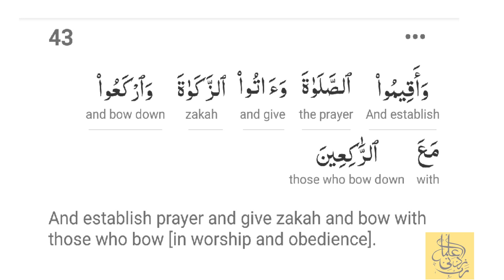Memorize Surat Al-Baqarah with Tajweed and English Translation | Surah Baqara Ayah 43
Qari: Sheikh Husary

The translation is taken from the android app: Al-Quran(Tafsir & by word)

Virtues of memorizing the Qur'an:

Whoever memorizes Qur'an and acts upon it, Allaah will reward him and honour him greatly for that, so that he will rise in status in Paradise to a level commensurate with what he memorized of the Book of Allaah.

Al-Tirmidhi (2914) and Abu Dawood (1464) narrated from ‘Abd-Allaah ibn ‘Amr that the Prophet (peace and blessings of Allaah be upon him) said: “It will be said to the companion of the Qur’aan: Recite and rise in status, recite as you used to recite in the world, for your status will be at the last verse that you recite.” This hadeeth was classed as saheeh by al-Albaani in al-Silsilah al-Saheehah, 5/218, no. 2240, after which he said:

Note that what is meant by the “companion of the Qur’aan” is the one who memorizes it by heart, as the Prophet (peace and blessings of Allaah be upon him) said, “The one who knows more Qur’aan should lead the people in prayer,” meaning the one who has memorized the most.  The differentiation in status in Paradise will depend on how much was memorized in this world, not how much one will recite on that day as some people imagine. This clearly points to the virtue of the hafiz who has memorized the Qur’aan, but that is subject to the condition that he memorizes it for the sake of Allaah, not for worldly purposes or financial gain. Otherwise the Prophet (peace and blessings of Allaah be upon him) said: “Most of the hypocrites of my ummah are among those who have memorized Qur’aan.”

Concerning the virtue of the hafiz who memorizes the Qur’aan, al-Bukhaari (4937) narrated from ‘Aa’ishah that the Prophet (peace and blessings of Allaah be upon him) said: “The likeness of the one who reads Qur’aan and memorizes it is that he is with the righteous honourable scribes. The likeness of the one who reads it and tries hard to memorize it even though it is difficult for him, he will have two rewards.”

For the hafiz who has memorized the Qur’aan, praying qiyaam al-layl is easy. And the Qur’aan will intercede for him on the Day of Resurrection, because the Prophet (peace and blessings of Allaah be upon him) said: “Fasting and the Qur’aan will intercede for a person on the Day of Resurrection. Fasting will say, ‘O Lord, I deprived him of food and desires during the day, so let me intercede for him.’ The Qur’aan will say, ‘O Lord I deprived him of his sleep at night, so let me intercede for him.’ Then they will both intercede for him.” Narrated by Ahmad, al-Tabaraani and al-Haakim; classed as saheeh by al-Albaani in Saheeh al-Jaami’, no. 3882

And Allaah knows best.

Memorize Surah Al-Baqara with this best Quran memorization technique. In this video, you will find Quran word to word translation in English.

Surat Baqarah memorization

Surat Al-Baqarah